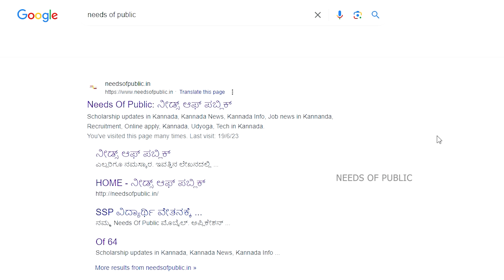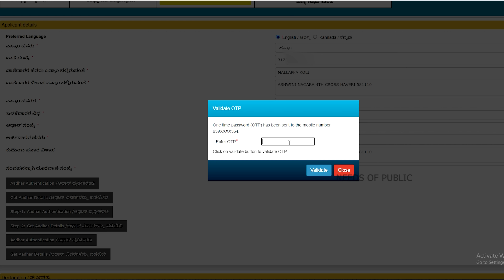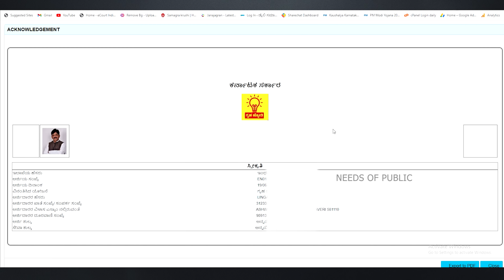ಉಚಿತ ಕರೆಂಟ್ ಅರ್ಜಿ ಓಪನ್ ಆಗಿದೆ. ಈ ಡೈರೆಕ್ಟ್ ಲಿಂಕ್ ಮೂಲಕ ಅರ್ಜಿ ಸಲ್ಲಿಸುವ ಸಂಪೂರ್ಣ ಮಾಹಿತಿ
ನಮ್ಮ ಟೆಲಿಗ್ರಾಂ ಚಾನೆಲ್ ಗೆ ಜಾಯಿನ್ ಆಗಲು ಈ ಲಿಂಕ್ ಮೇಲೆ ಕ್ಲಿಕ್ ಮಾಡಿ